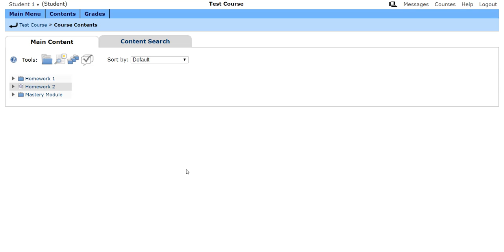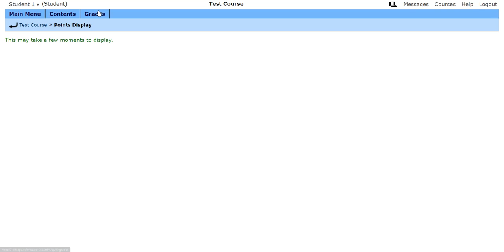Demonstrating Master Modules on LON-CAPA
A demonstration of Mastery Modules on LON-CAPA from the student perspective.

for more information about Mastery Modules.